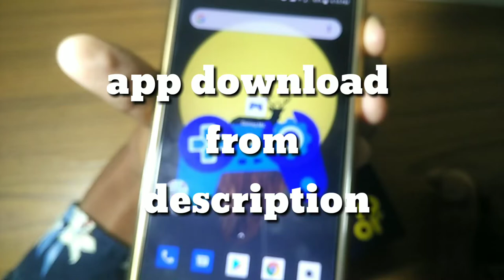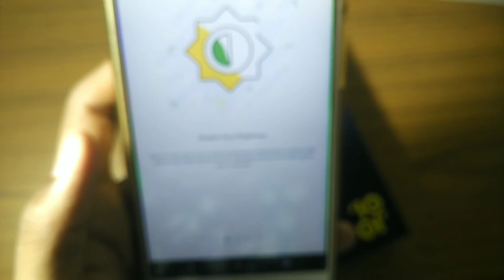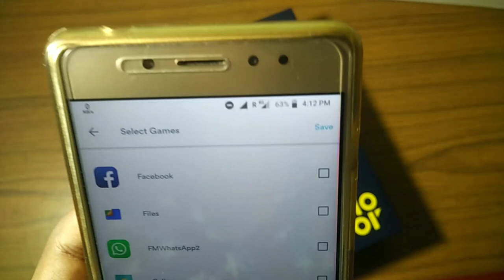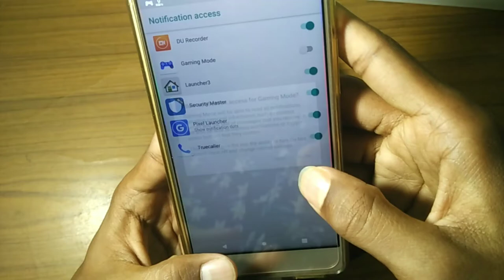Gaming mode for 10 or mobile || play pubg without lagging on 10 or mobile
Gaming mode for 10 or mobile